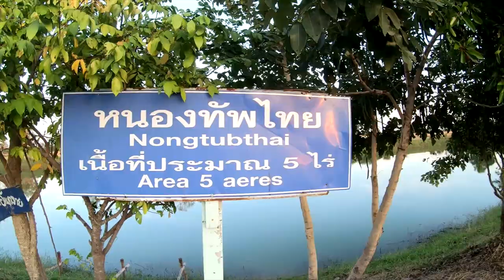พาชมสวนพริกเเดงจินดา มะเขือเทศสีดา ฟักทองข้าวตอก ที่ร้อยเอ็ด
พาเดินมาเที่ยวใกล้ๆบ้านครับ ตอนนี้หลายๆบ้านกำลังจะได้เก็บเกี่ยวผลผลิตกันขายได้ทั้งก่อนเเละหลังปีใหม่ พริกเเดงปลูกครั้งเดียวเก็บได้3รอบตลอดปี ขายได้กำไรกันมากจึงนิยมปลูกกันมาก มะเขือเทศสีดาก็พอได้ราคาครับ เป็นสวนของญาติๆกันหมดครั้งก่อนเมื่อเดือนที่เเล้วมาต้นยังไม่ใหญ่ขนาดนี้ มางวดนี้กำลังได้เก็บเเล้ว ฟักทองเมื่อเดือนก่อนเบสกับเเม่มานั่งผสมดอกกันอยู่เลย ครั้งนี้มาลูกใหญ่มากๆครับ กำลังจะได้ขายเเล้ว